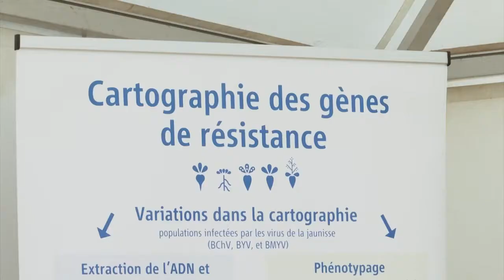Symposium Jaunisse Deleplanque - 30 août 2022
Retour en images sur le symposium dédié à la jaunisse virale de la betterave et aux solutions génétiques apportées par le groupe Deleplanque.